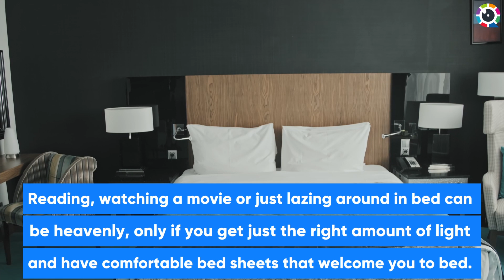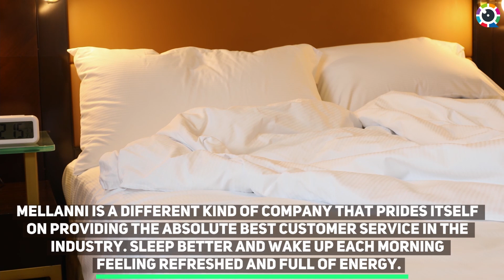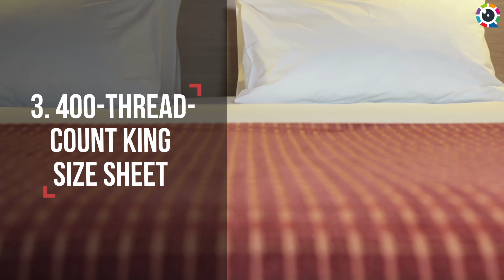5 Reasons To Choose The Best Bed Sheets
Reading, watching a movie or just lazing around in bed can be heavenly, only if you get just the right amount of light and have comfortable bed sheets that welcome you to bed.
Are you ready to make space for comfort to enter your hectic schedule? And it is best enjoyed with the right bed sheet. When it comes to bedsheets, you need one that is comfortable, beautiful, durable, basically just something that is perfect so that you can sleep well and wake up fresh. The right sheets are the prime necessity for relaxing sleep and refreshing start of the day, isn’t it? So are you ready to choose the best bed sheet for a relaxed sleep?

Here We Are With Top 5 Options To Choose From:

1. Mellanni King Size Sheet Set - Hotel Luxury 1800 Bedding Sheets & Pillowcases: Mellanni is a different kind of company that prides itself on providing the absolute best customer service in the industry.
Sleep better and wake up each morning feeling refreshed and full of energy.

2. Shilucheng King Size Bed Sheets Set Microfiber 1800 Thread Count Shilucheng has taken pride in offering premium bedding solutions to bring warmth and comfort to millions of people. Their Mission is to make your dream home “More than comfort”!

3. 400-Thread-Count King Size Sheet Set - Cotton Burgundy Red Sheets:
This durable 400 thread count pure cotton sheets are perfect weight, regulate body temperature, and get softer after every wash.
These sheets give into the look and feel of hotel-like bed sheets and smooth pillowcases with this King sheet set.

4. Clara Clark Bed Sheets, Premier 1800 Series:
This bed sheet set is made of the best quality microfiber materials, double brushed on both sides to increase ultimate luxury and softness.
The company has understood with years of experience that to be comfortable in bed is very important to create a pleasant, calm, and peaceful night sleep.

5. Elegant Comfort Luxurious 1500 Thread Count Egyptian Quality Sheet:
Elegant Comfort provides superior performance and luxurious feel begin with yarns that are even finer, longer, and stronger than silk.
Experience extravagance like you've never felt with this bedsheet.